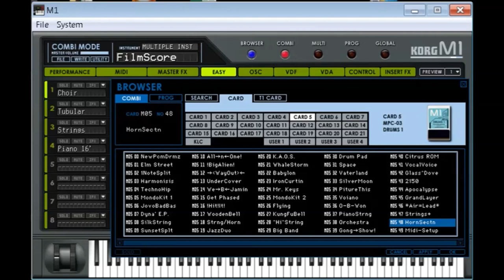Korg Collection | M1 Card 5 | Presets Preview